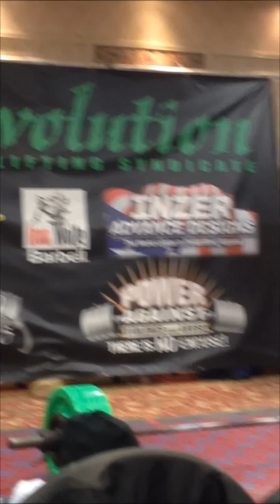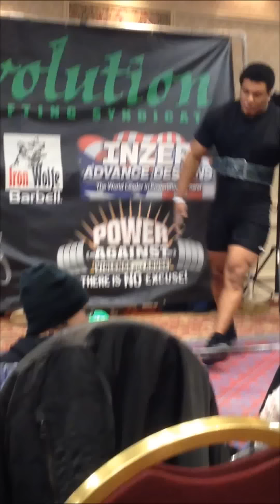1900 total raw @19 247lb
easy 475 bench. 725 squat. 700 deadlift.